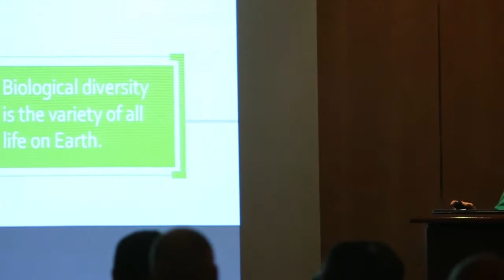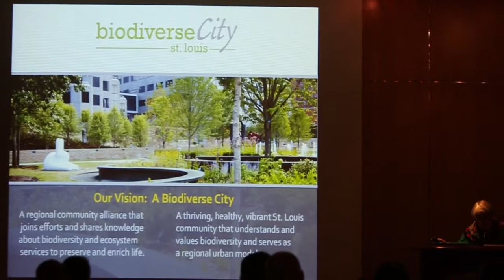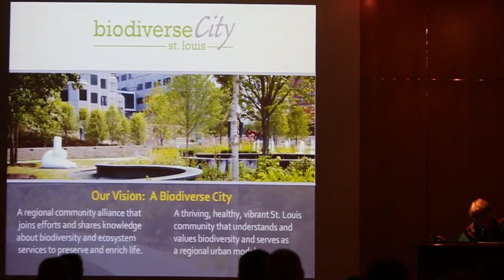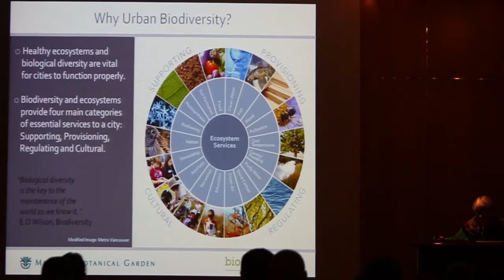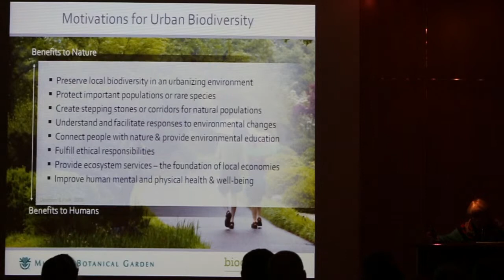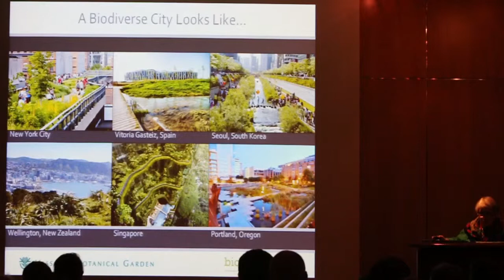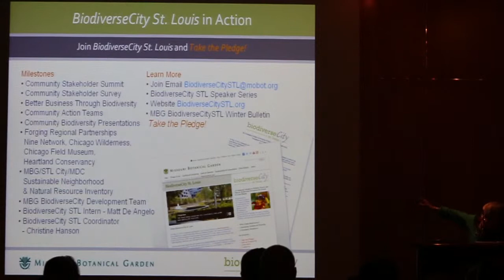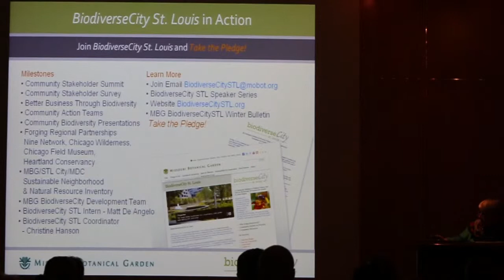BiodiverseCity St. Louis: Wild Ideas Worth Sharing - Introduction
Jean Ponzi of the Missouri Botanical Garden's EarthWays Center introduces the BiodiverseCity St. Louis initiative.